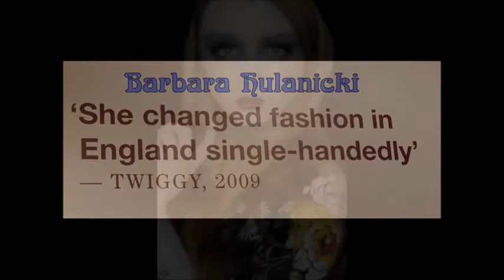BIBA ~ Champane & Novocaine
Montage by Mike Richards
@ The  Black Monk Studio.